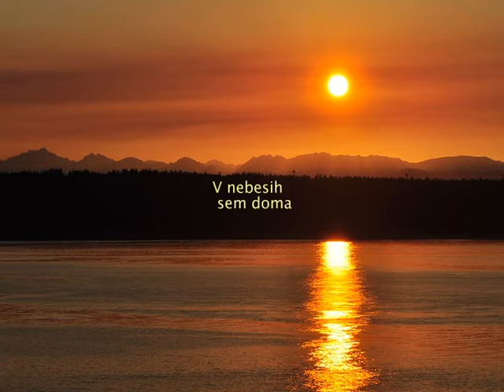V nebesih sem doma 5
Predavanja oz premišljevanja s skupnim naslovom V nebesih sem doma. Kristjanova priprava na smrt.